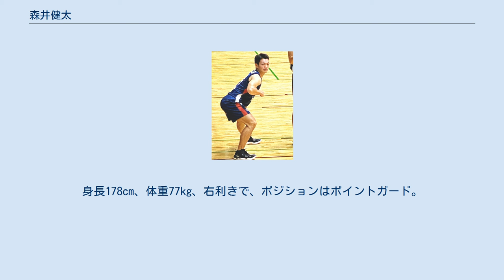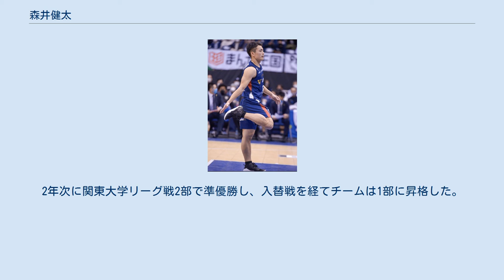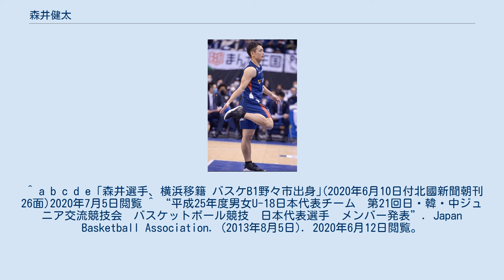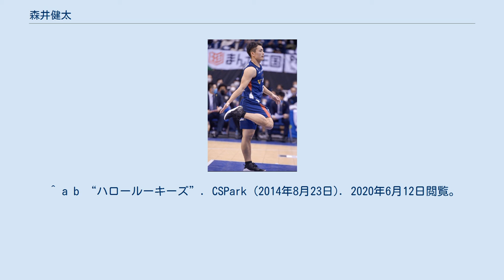森井健太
森井 健太（もりい けんた、1995年9月22日 - ）は、日本のバスケットボール選手。
身長178cm、体重77kg、右利きで、ポジションはポイントガード。
B1リーグの横浜ビー・コルセアーズに所属している。
 石川県野々市市出身。
地元の野々市市立館野小学校から野々市市立布水中学校に入学。
小学校時は館野ミニバスケットボールクラブで活動し、中学3年時には飛び級でU-16日本代表候補に選出された。
 その後、バスケの強豪校である洛南高校に入学。
高校では2年時にインターハイ準優勝、国民体育大会バスケットボール競技少年男子で優勝、ウィンターカップ3位。
3年時にU-18日本代表に選出された。
 高校卒業後は早稲田大学に入学し、関東大学リーグ戦2部の早稲田大学バスケットボール部ビッグベアーズに入団。
2年次に関東大学リーグ戦2部で準優勝し、入替戦を経てチームは1部に昇格した。
4年次にはチームの主将を務め、リーグ戦ではアシスト王を受賞。
 大学3年時(2017年2月∼)に特別指定選手として新潟アルビレックスBBで活動。
大学卒業後の2019年6月12日に新潟アルビレックスBBと選手契約を結び入団。
 2020年5月、新潟との契約満了を発表し退団。
 2020年6月8日、横浜ビー・コルセアーズと契約。
 2020-21シーズンの戦績は、シーズン開幕当初はスタメンとして多くの出場時間を得たが、怪我で離脱していた主力選手の復帰や、同一ポジションの特別指定選手との併用、シュート精度の低下などで、徐々に出場時間を減らすことになった。
シーズンの最終盤に入ると再びスタメンとして出場時間を伸ばした。
58試合に出場(30先発)、１試合平均 19.3分出場、2.8得点 4.0アシスト 0.6スティールを記録した。
 ^ a b c “[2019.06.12 森井健太選手 契約合意のお知らせ]”. 新潟アルビレックスBB (2020年5月26日). 2019年6月12日閲覧。
 ^ a b c d e ｢森井選手、横浜移籍 バスケB1野々市出身｣(2020年6月10日付北國新聞朝刊26面)2020年7月5日閲覧 ^ “平成25年度男女U-18日本代表チーム　第21回日・韓・中ジュニア交流競技会　バスケットボール競技　日本代表選手　メンバー発表”. Japan Basketball Association. (2013年8月5日). 2020年6月12日閲覧。
 ^ 新潟アルビレックスBB、森井健太が退団…今季は41試合に出場(バスケットニュースのバスケットボールキング)2020年7月5日閲覧 ^ “森井健太選手 2020-21シーズン 選手契約締結（新規）のお知らせ”. 横浜ビー・コルセアーズ (2020年6月8日). 2020年6月12日閲覧。
 ^ “チームの成長の鍵を握る新潟、森井健太「若い選手が頭角を現さないといけない」” (2019年11月10日). 2020年5月26日閲覧。
 ^ a b “「新潟アルビレックスBB」キャプテンと注目の若手にインタビュー！” (2019年11月18日). 2020年5月26日閲覧。
 ^ “シーチケホルダー限定イベント開催大きいオレンジのダイヤ” (2020年6月14日). 2020年6月14日閲覧。
 ^ a b “ハロールーキーズ”. CSPark (2014年8月23日). 2020年6月12日閲覧。
^ a b c d e f g h i j k l m “森川正明”. 2020年12月7日閲覧。
^ “WE ARE B-CORSAIRS2020-21”. (2020年9月27日). 2020年9月27日閲覧。